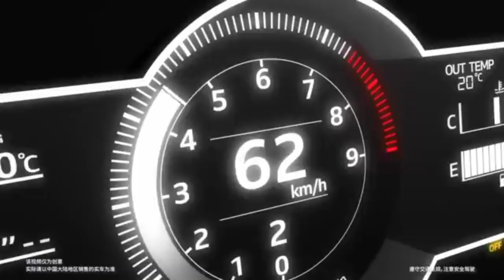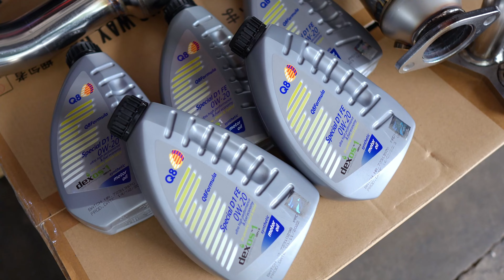TERTARIK DENGAN MOBIL INI KARENA SUKA NONTON ANIME !!!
Kita kedatangan seoarang kolektor mainan bro Yudi @MechaShock , dia datang dengan bawa mobil GR86 buat di upgrade part performancenya biar seperti di mobil - mobil anime gitu guys.